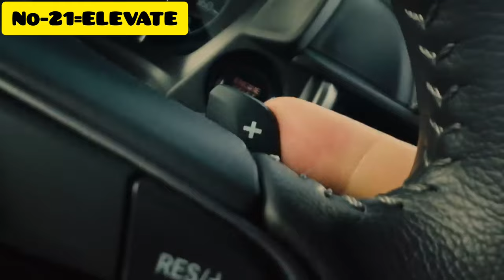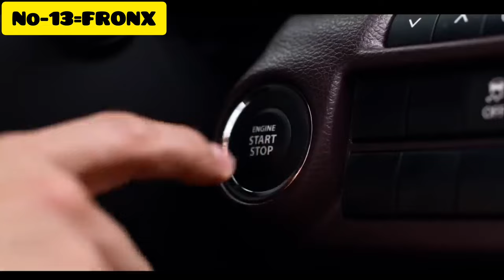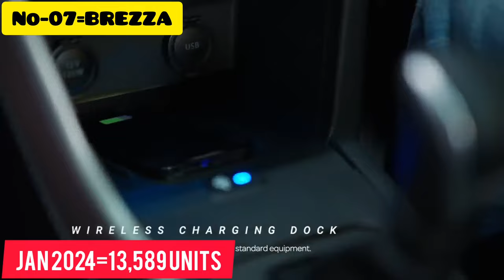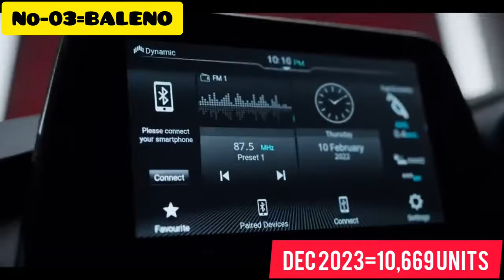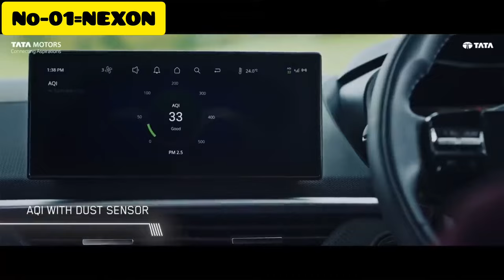Top 25 Best Selling Cars In January 2024🔥ये हैं top 25 की लिस्ट👌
top selling cars in january 2024 in india
top selling cars in january 2024 in india top 10
top selling cars in january 2024 list
top selling cars in january 2024 maruti suzuki
top selling cars in january 2024 in india top 5
top 25 selling cars in january 2024 in india
top selling suv cars in january 2024
top ten selling cars in india january 2024
top selling cars in australia january 2024
top 10 selling cars in january 2024
top selling cars in india jan 2024

Best Budget Car Accessories=

Car wiper detergent tablets=

Car tissue holder=

Car wash shampoo=

Microfiber Cloth=

Portable vacuum cleaner=

Ac vents cleaner=

Blind spot mirror=

Car dustbin=

Wheel cleaning brush=

Door guard=

Steering wheel spinner=